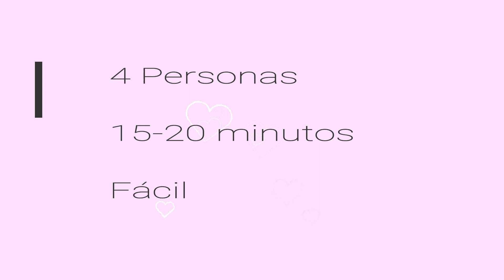Receta Bulgogi. Plato coreano.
Receta fácil y rapida de preparar.
El Bulgogi es un plato tradicional coreano.
Sigueme para más recetas o para ver como es la vida en un pueblo coreano. @mamaencorea